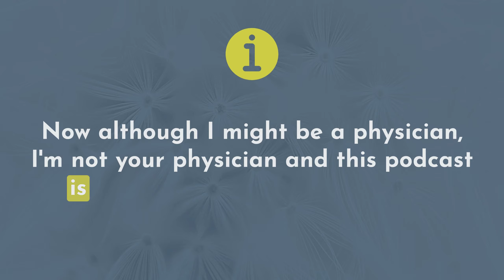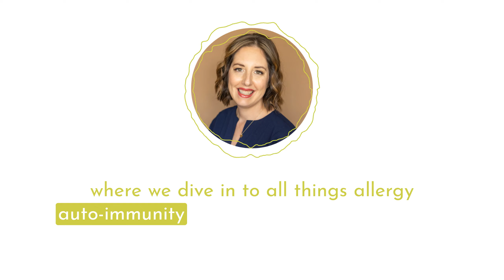Integrative Rheumatology with Dr. Micah Yu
Dr. Yu is an integrative rheumatologist who incorporates complementary medicine with traditional rheumatology.

He is triple board-certified in Rheumatology, Internal Medicine and Lifestyle Medicine. He obtained his MD from Chicago Medical School and holds a Masters in Healthcare Administration and Biomedical sciences. He completed his internal medicine residency and rheumatology fellowship at Loma Linda University in Southern California. He has been accepted with a full scholarship to the Andrew Weil Integrative Medicine Fellowship at the University of Arizona. In addition, he has also taken courses in functional medicine through the Institute of Functional Medicine.

Dr. Yu has a very unique perspective on autoimmune disease and arthritis as he is both a patient with arthritis and physician. Dr. Yu was diagnosed with gout at the age of 17 and later diagnosed with spondyloarthritis as well. He is able to understand his patient’s medical problems from a patient perspective. The foundation of his practice is to combine allopathic medicine with complementary medicine. He works with his patients to come up with a treatment plan that not only fights the disease but also is aligned with his patient’s goals.

His primary focus is on autoimmune disease and arthritis.  Rheumatologists treat conditions such as osteoarthritis, rheumatoid arthritis, psoriatic arthritis, ankylosing spondylitis, lupus, sjogrens, gout, fibromyalgia, myositis, vasculitis, and other inflammatory conditions.  As a fellow, he has published multiple papers on osteoporosis and spearheaded a double-blind randomized control trial on curcumin supplementation in systemic lupus erythematosus.  He has also had multiple presentations at the American College of Rheumatology national conferences.

Not only is Dr. Yu a doctor, but he is also a patient himself.  He has both gout and spondyloarthritis.  He has been featured in multiple articles and webinars including Forbes magazine, Spondyloarthritis Association of America, Lupus LA, and CreakyJoints.

Follow him @myautoimmuneMD